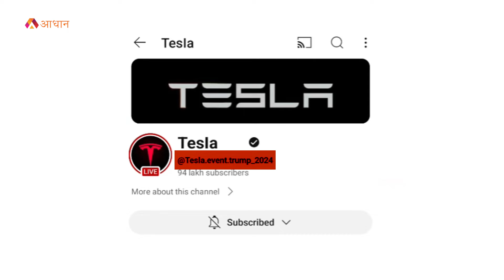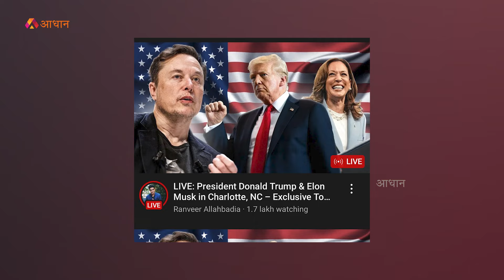YouTube चैनल हैक होने से खुश हैं रणवीर इलाहाबादिया?| Ranveer Allahbadia’s Beer Biceps Channel Hacked